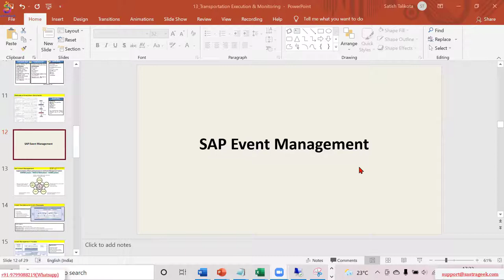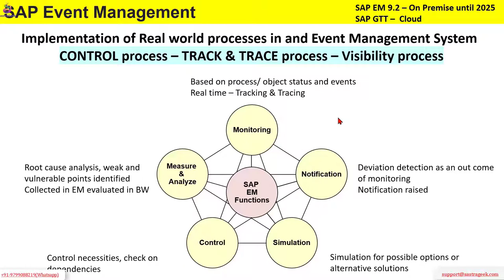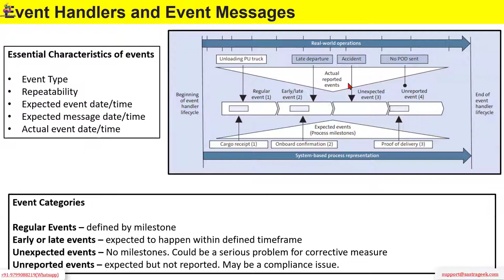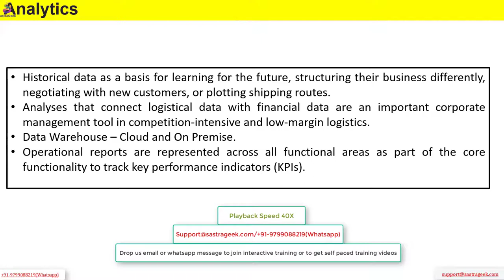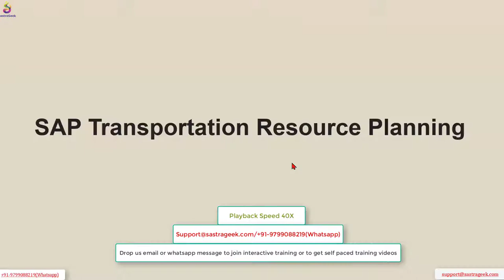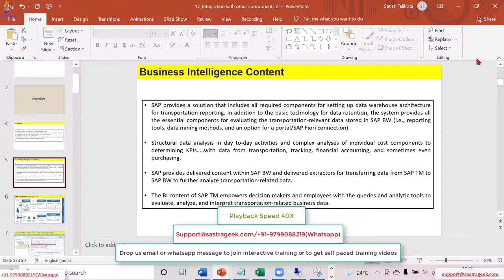Noth Integration With Other Components And Implementation Best Practices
This video explain about - Noth Integration With Other Components And Implementation Best Practices

Use below link to get full detail of curriculum & Enrollment